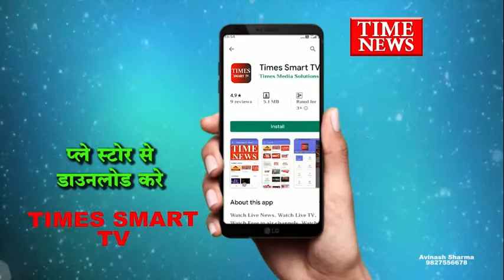मां हिंगलाज नव दुर्गा उत्सव समिति द्वारा सांस्कृतिक कार्यक्रम का आयोजन